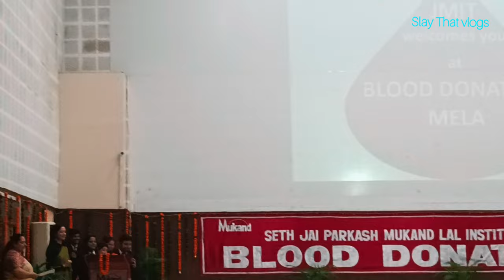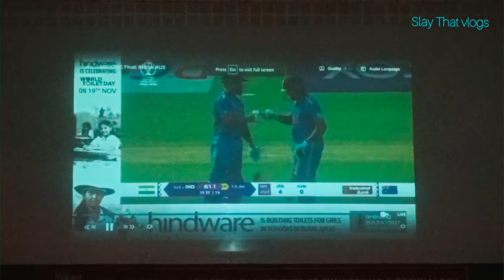Blood Donation/ WorldCup FINAL VLOG | @slaythatvlogs jmit | JMIT RADAUR